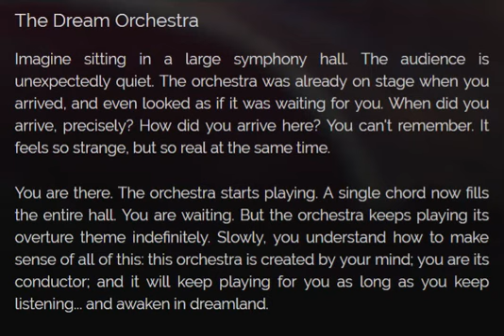Dreamland Meditation Binaural Beats